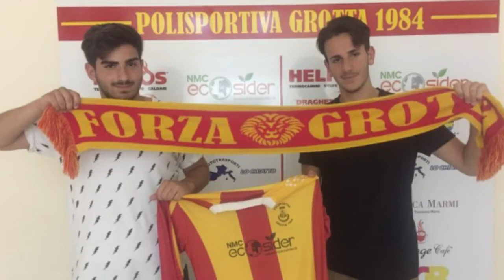Cervinara, un altro importante addio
Continua a ritmi bassi il calcio mercato dilettantistico protagonista Cervinara e la neo promossa in Promozione Lioni